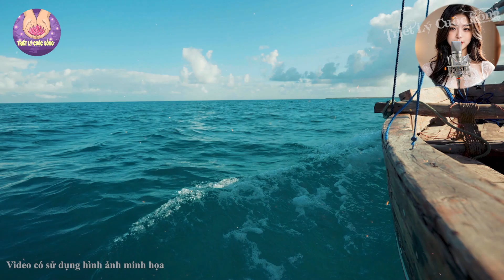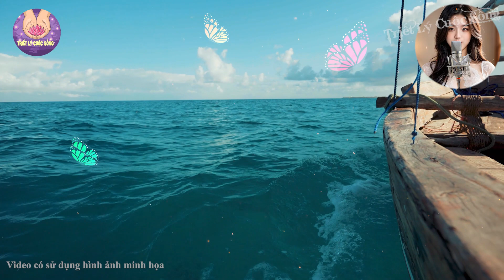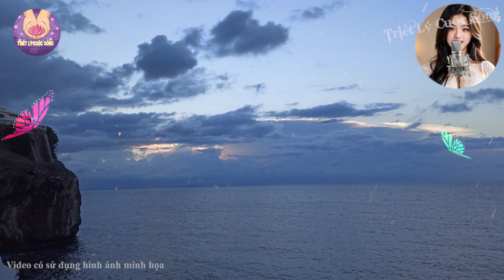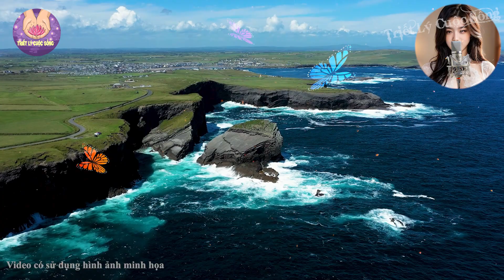✅ 3 Loại Người không Qua Lại, Không Nhờ Vả, Không Cầu Xin (Nên Nghe) - Triết Lý Cuộc Sống